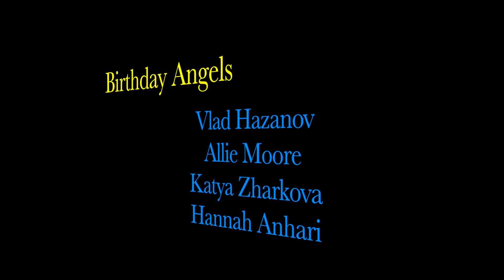GC Entertainment - Birthday Bash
Producer- Galina Capanni
Birthday Bash with Aquarius
Videography- Farzad
Robin Hood British Pub
The Gate Mediterranean
Jan.26.2019